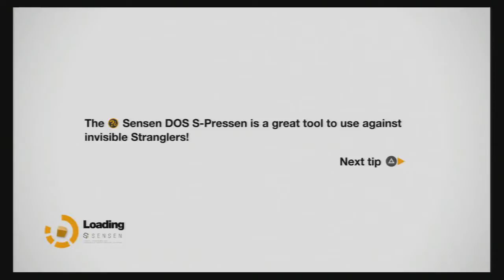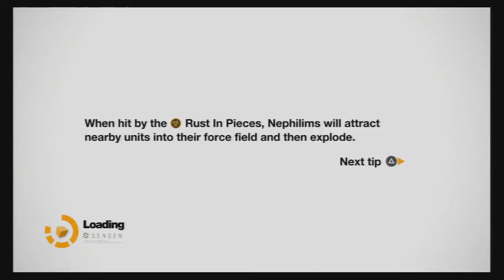Remember Me Part 23 (PS3, XBOX 360)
Remember Me™ is a 3rd person action adventure where players take on the role of Nilin, a former elite memory hunter with the ability to break into people's minds and steal or even alter their memories. The authorities, fearful of her knowledge and capabilities arrested Nilin and wiped her memory clean. After her escape, Nilin sets out on a mission to recover her identity, helped by her last and only friend.